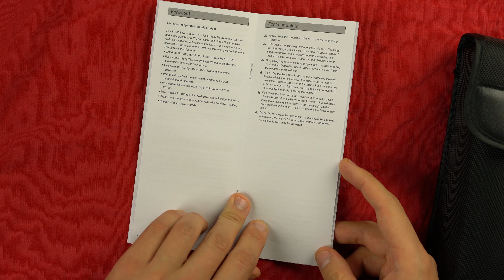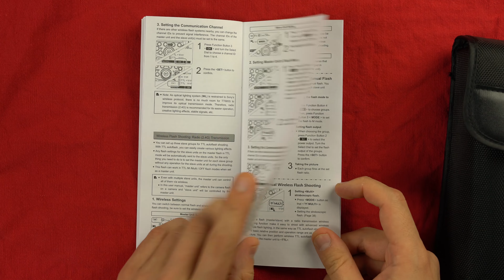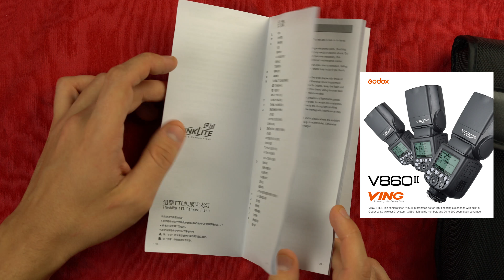Godox TT685s Распаковка и обзор Unboxing and Review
Обзор функций вспышки.